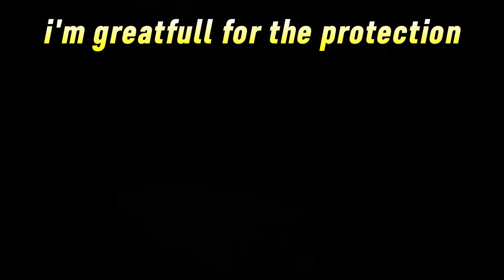Autisim help and protection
my son is now 17 year's old and he has Autisim , these 2 are a huge help on watching over him making sure he is safe , my son is never out of there sight when were walking or in a strange place they do not know oxox